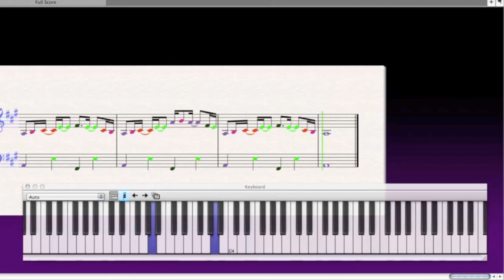Oceaan - Racoon (pianocover met bladmuziek & tutorial)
[met bladmuziek] Een pianocover en tutorial van 'Oceaan' van Racoon uit de film 'Alles is familie'. Naar de bladmuziek